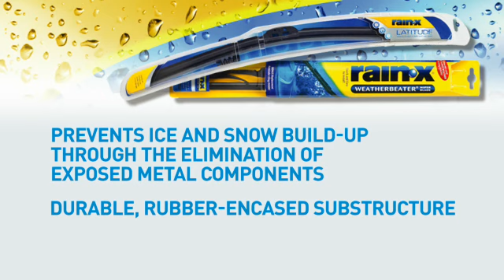Assured Service - Rain X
90% of driving decisions are based solely on vision.  Keep your windshield clean with Rain X Windshield Wipers!